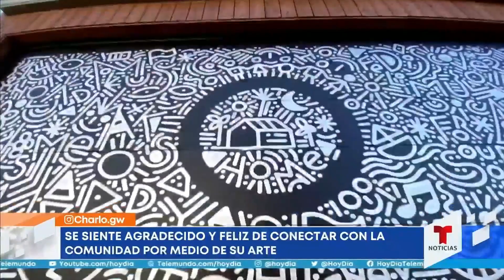Muralista se reinventa y ahora tiene lista de espera | hoyDía | Telemundo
Video oficial de hoyDía. Durante la pandemia por coronavirus, el artista mexicano Charlo García, decidió darle un giro a su carrera decorando las puertas de los hogares de Denver, EE. UU., lo que llamó la atención de tantos clientes que ahora tiene lista de espera.